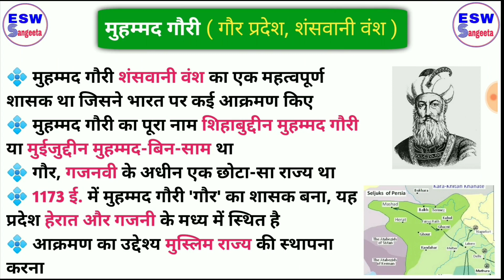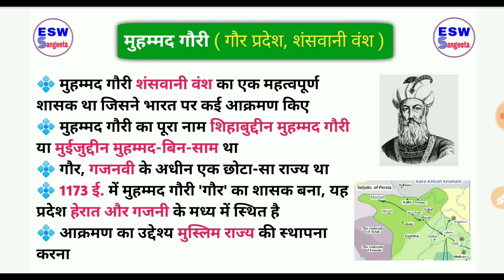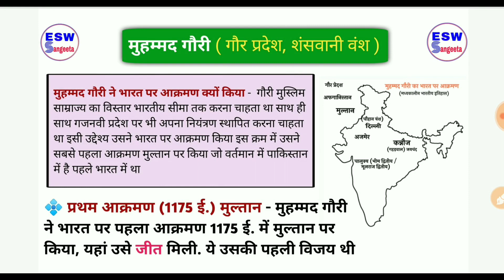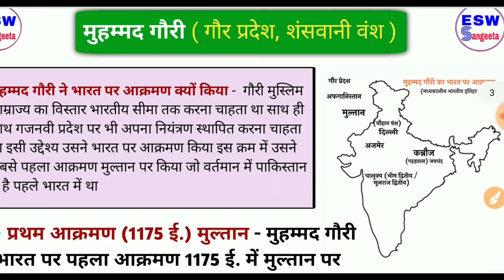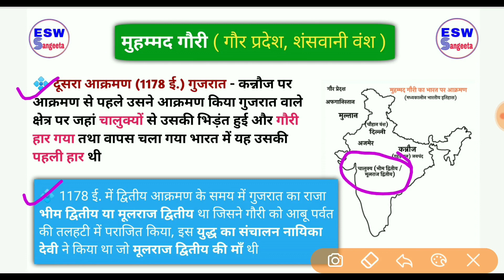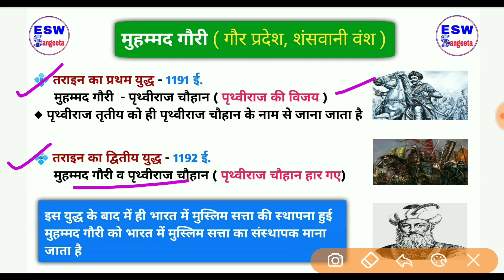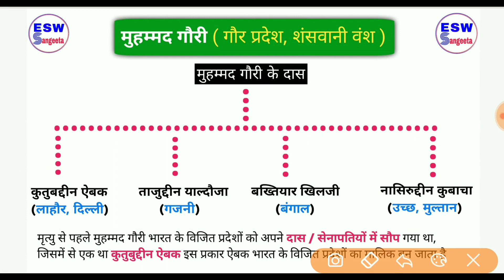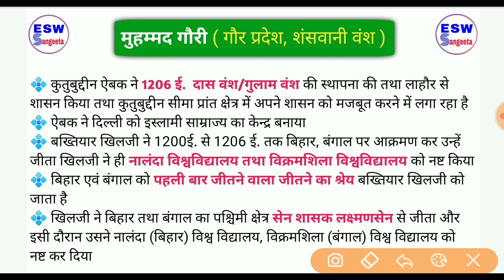मुहम्मद गौरी का इतिहास | भारत पर मुस्लिम आक्रमण|भारत पर तुर्कों का आक्रमण